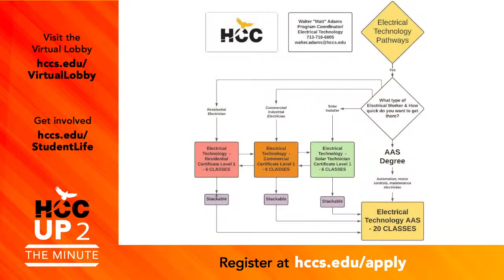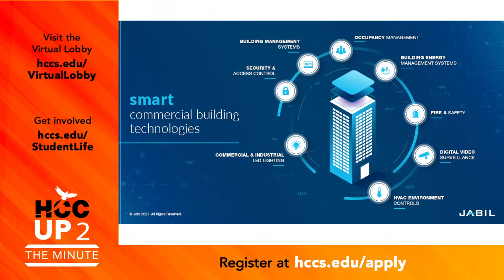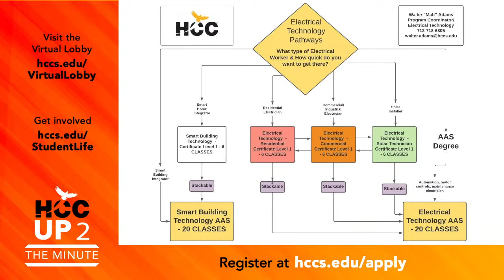HCCTV Up To The Minute: March 23, 2023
On today’s Up To The Minute, HCC’s Electrical Technology Program Coordinator Walter “Matt” Adams discusses a full degree in low-voltage controls – with everything from audio/video, lighting, security, retail automation, and more. And, for Thursday Family Fun Day, Kate Johnson-Patagoc of the Texana Center returns to celebrate the one-year anniversary of Texana Café hiring and training neurodiverse individuals.

To learn more about HCC’s Electrical Technology Program and the Texana Center, as well as other HCC announcements – go to:

Women in STEM Event at Central:
community/entrepreneurial-initiatives/